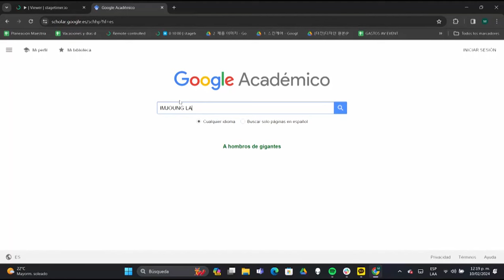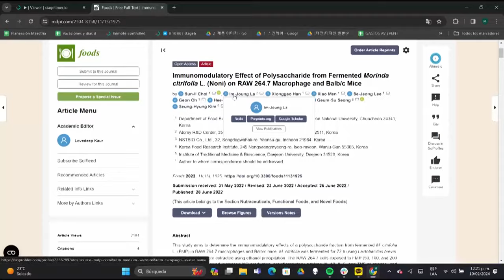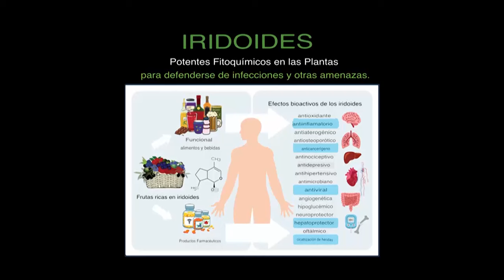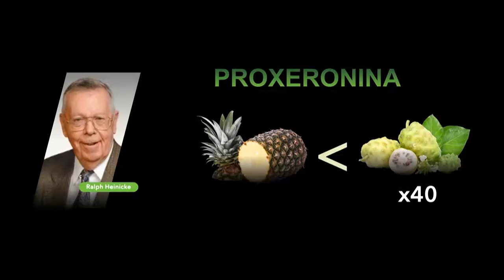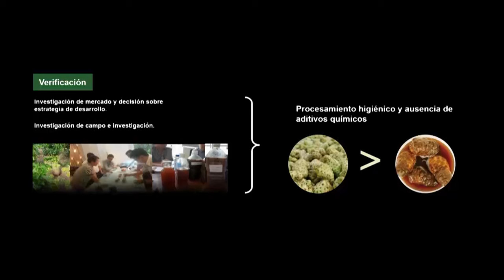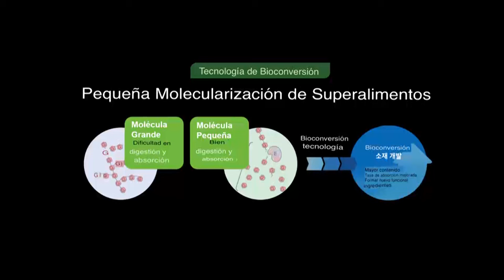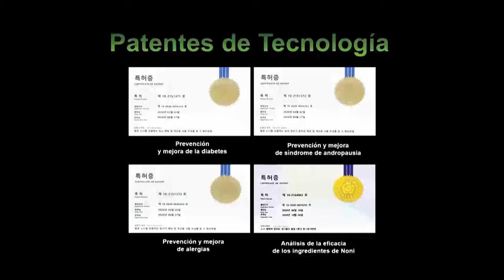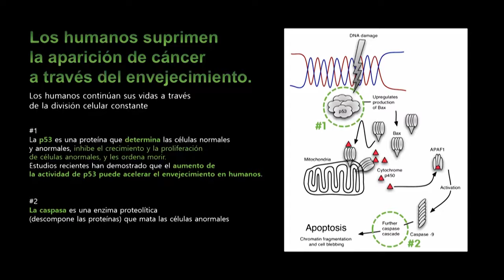Presentación especial del Fermento concentrado de Noni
¿Alguna vez de has preguntado de todos los beneficios que tiene el Noni? en Atomy contamos con un gran nutraceútico que tiene propiedades únicas ya que extrae lo mejor de este fruto que por generaciones miles de culturas han usado como un medio curativo natural, hoy te traemos sus grandes secretos y el porque de su eficacia.